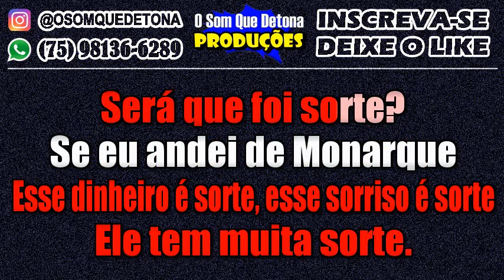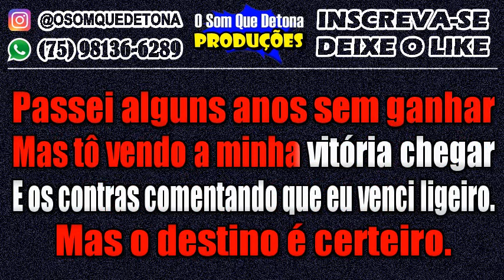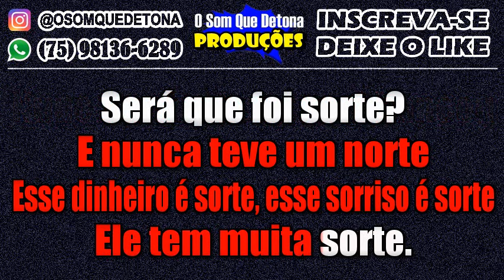KARAOKÊ DE ARROCHA - SERÁ QUE FOI SORTE (TOQUE DEZ)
PRODUÇÃO: O SOM QUE DETONA
TECLADO: YAMAHA PSR E443 - KIT SAMPLES KONTAKT THIAGO AQUINO